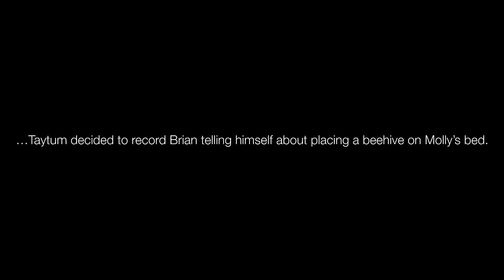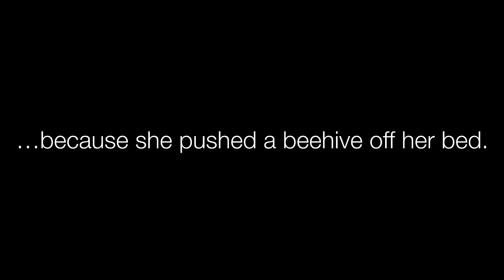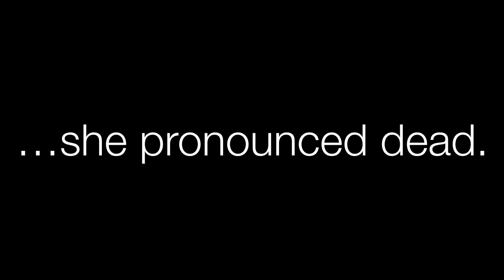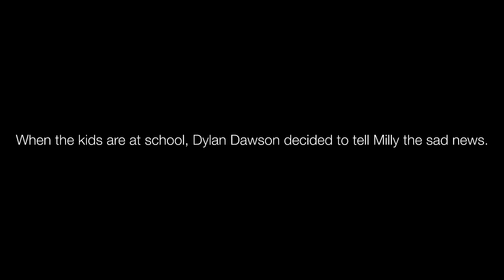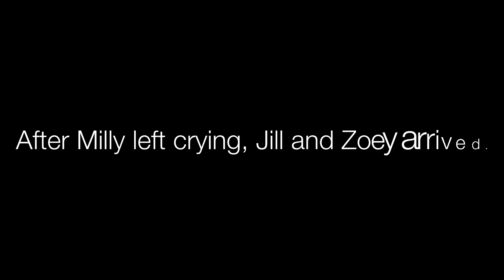Taytum & Oakley Get Brian Arrested By Showing The Police As Evidence (Part 2)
Taytum decided to record Brian placing a beehive on Molly’s bed. After he left, Milly came to the Lala Twins’ bedroom looking confused. Molly came in while Milly in PJ’s went to bed. Molly in PJ’s had to push a beehive off her bed, but unfortunately, the bees surrounded her and stung her a lot. Oakley took a picture of Molly getting attacked by bees just before she pronounced dead. The next morning, Brian ended up getting arrested by the police. In Samantha’s bedroom, Lou told her what happened to Molly. At school, Dylan Dawson told Milly Hamilton the sad news about her twin sister. Saying that made her feel so sad. Angelica thought she didn’t want Molly to die, and Dylan apologized.

Credit to: @TaytumandOakleyKeyClub / @DylanTheAwesomeVyonder456 / @calebrichardson4460